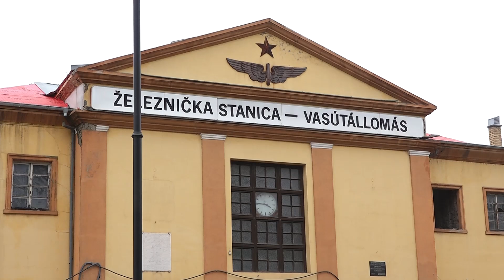Subotica: Radovi na Železničkoj stanici biće gotovi do kraja februara, podvožnjak do kraja decembra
SUBOTICA – Ministar građevinarstva, saobraćaja i infrastrukture obišao je radove na rekonstrukciji Železničke stanice u Subotici i tom prilikom najavio da izgradnja brze pruge teče po planu, da se radovi izvode i noću, te da će svi rokovi biti ispoštovani.